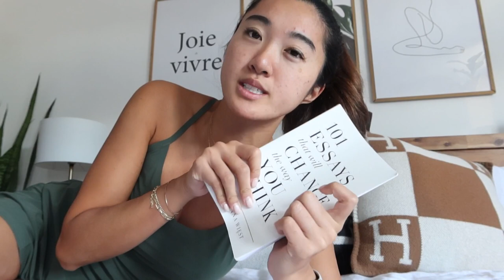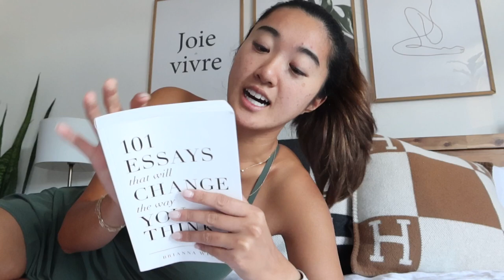WHAT I WORE: Thanksgiving + Active Rest Day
Spending the holiday together and sharing what an active rest day looks like for me, our favourite daily spots in Toronto, some new wardrobe favourites, and hosting family dinner at our home!

Thanks as always for hanging out friends! I love sharing my day to day life and outfits with you!

I hope you're having an inspiring day and remember that kindness doesn't cost a thing ♡

xx, mel

♡  PRODUCT LINKS  ♡:
For size reference (I'm typically a Size 4-6, waist size 26-27, wear a Size 4, and am about 5'6-7 ft. tall) Hope that helps!

The Exercise Dress (S)

SheerRib Turtleneck (S)

Steeplechase Bra (S)

RecTrek Skirt (S)

Black Jumpsuit (S)

I'm supremely grateful for the love and support of both the brands (and all of you) that believe in my content! Thank you from the bottom of my heart.